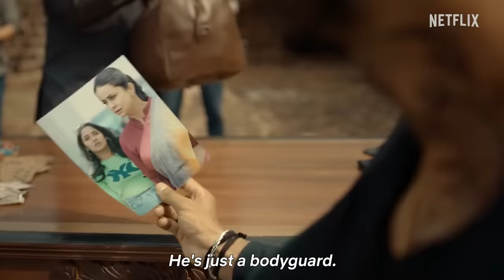The Ghost - Theatrical | Official Trailer | Akkineni Nagarjuna, Praveen Sattaru, Mark K Robin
Ghosts generally relate to horror, but this Ghost is ready for some ACTION! 💥🔥

The Ghost, streaming on Netflix from Nov 2.